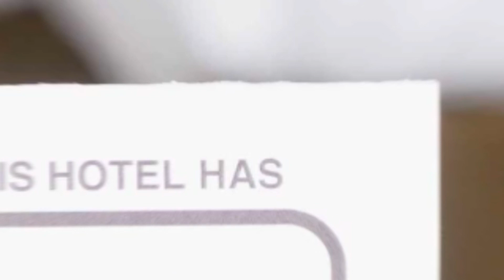Casa Paty hotel review | Hotels in Manastirea Humorului | Romanian Hotels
Casa Paty hotel video review. Hotels in Manastirea Humorului, european 3 stars hotels.